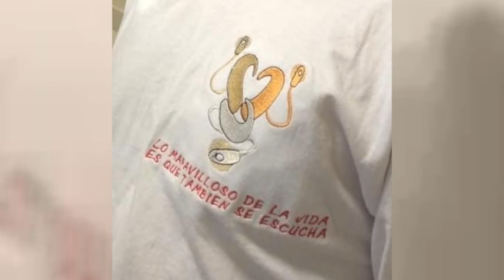GABRIEL SERRA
EN JUNIO SE CUMPLE UN AÑO DE SU IMPLANTE CLOQUEAR